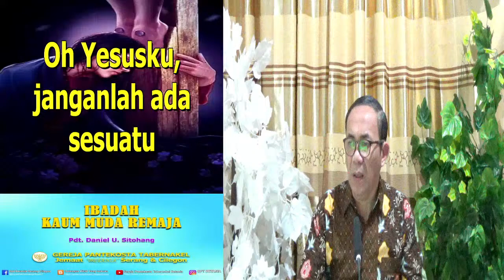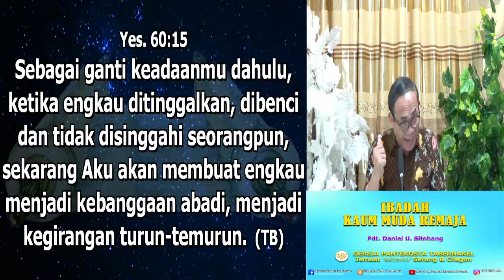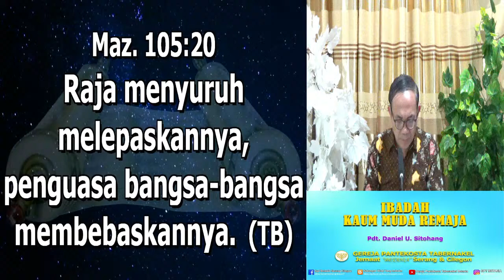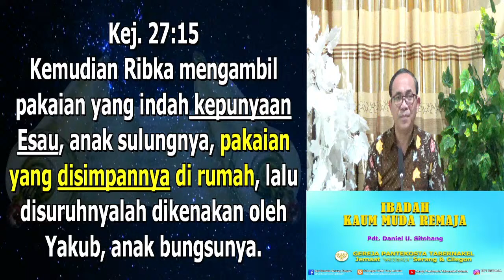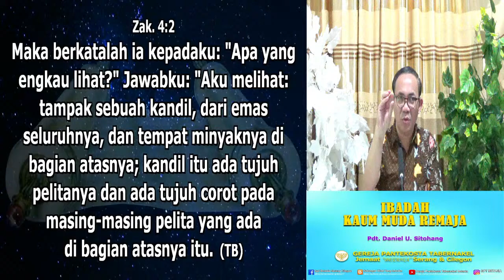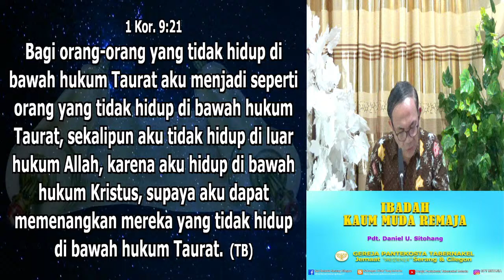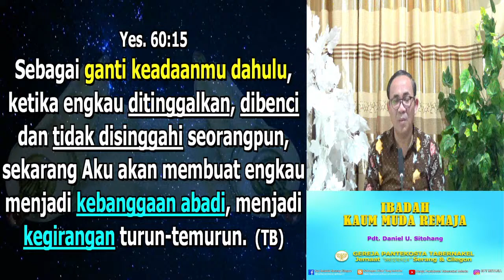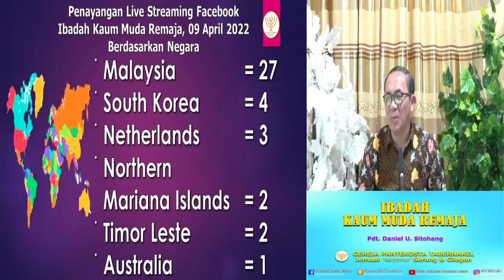IBADAH KAUM MUDA REMAJA, 16 APRIL 2022 - Pdt. Daniel U. Sitohang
Shalom, Sedang Tayang..
IBADAH KAUM MUDA REMAJA, 16 APRIL 2022

Terimakasih.
Selamat Beribadah.